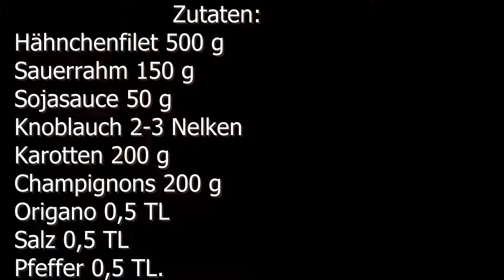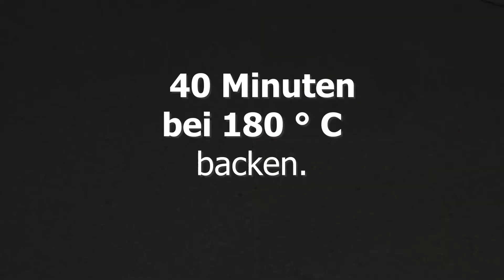leckeres und einfaches Hähnchenbrustrezept, das einfachste Rezept für jeden Tag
leckeres und einfaches Hähnchenbrustrezept, das einfachste Rezept für jeden Tag. Ein schnelles Hähnchenbrustrezept, das einfach und schnell zuzubereiten ist. Hähnchenfilet ist saftig und zart. Aromatische Pilze und saftige knusprige Karotten passen gut zu Hühnerbrust. Leckeres Hühnchenrezept, ideal für ein wunderbares Abendessen. Heute zeige ich Ihnen, wie man Hühnerbrust mit Karotten und Pilzen lecker und gesund kocht.
Zutaten:
Hähnchenfilet 500 g
Sauerrahm 150 g
Sojasauce 50 g
Knoblauch 2-3 Nelken
Karotten 200 g
Champignons 200 g
Origano 0,5 TL
Salz 0,5 TL
Pfeffer 0,5 TL.
Schneiden Sie das Hähnchenfilet wie im Video. Karotten und Pilze hacken.Für die Marinade: Sauerrahm, Salz, Pfeffer, Knoblauch, Sojasauce, Oregano mischen. Schicken Sie Fleisch mit Gemüse in die Marinade. 30 Minuten marinieren. In eine Auflaufform geben und 40 Minuten bei 180 ° C backen.
Guten Appetit!
Freunde, wenn dir das Video gefallen hat, kannst du dem Kanal helfen:
📢 Teile dieses Video mit deinen Freunden in sozialen Netzwerken. Netzwerk + Rezept wird auf Ihrer Seite gespeichert!